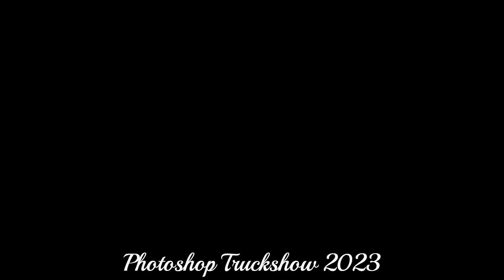FESTIVAL PHOTOSHOP TRUCKSHOW 2023 ‐ LYCEE BUGATTI N° II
Présentation du Truckshow au Lycée Ettore Bugatti, 68110 Illzach

Réalisation d'un projet Chef d'œuvre organisée par le groupe de notre classe de Terminal Bac Pro (Conducteur Transport Routier de Marchandises)

Pour cette 2ème éditions du Rassemblement de camion au Lycée Bugatti 📸

Pour Benji 🚛🚨😉

Bon visionnage 🥰